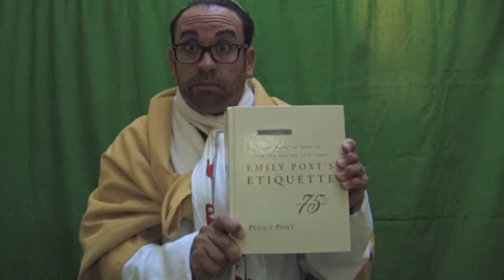The JORGE Show presents: JORGE as The NEW POPE!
The JORGE Show is a variety program in its first season on TBCN. Produced in the TBCN studio by Community Producer Jorge Alvarado.  The JORGE Show airs on the following dates and times: Fridays at 7pm on channels 30 Verizon, 950 Bright House and 20 Comcast. Saturdays at 11am on channels 36 Verizon and 949 Bright House.  The show also streams live on the internet Fridays at 7pm.